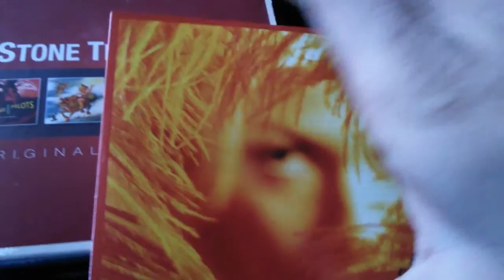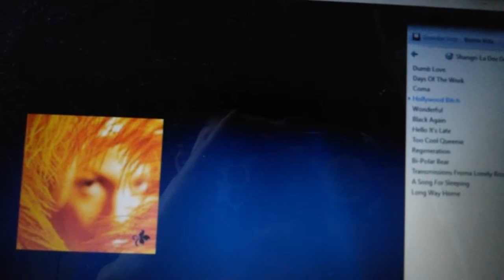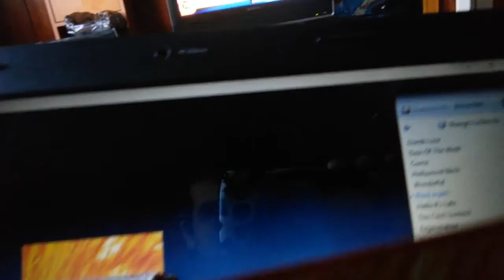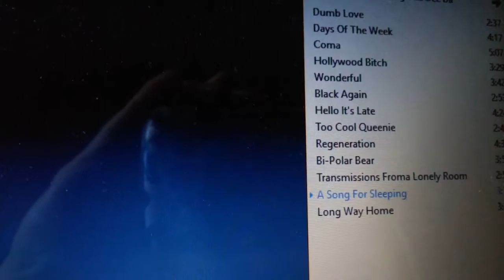Stone Temple Pilots: Original Album Series (Historia de Fracasos #7)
El último disco, Shangri-La Dee Da ¡viene con las canciones desordenadas!